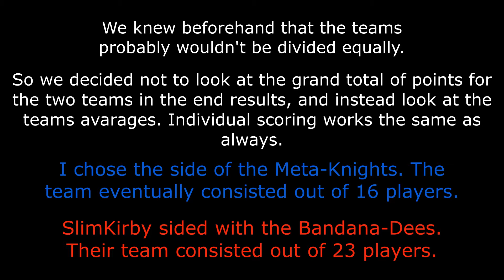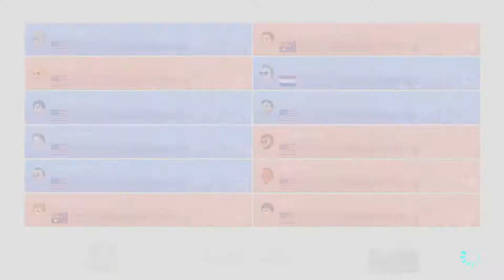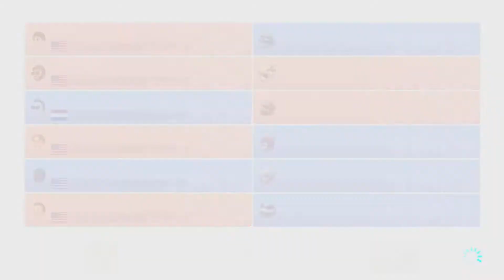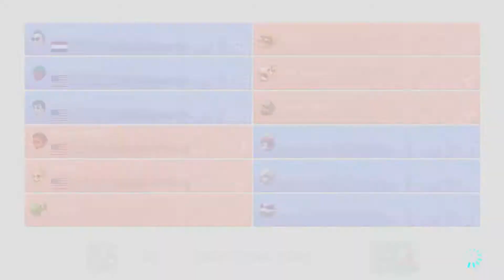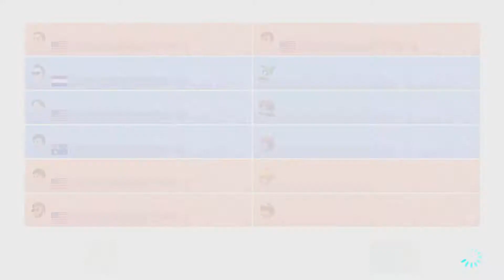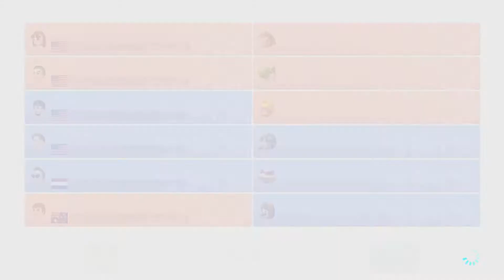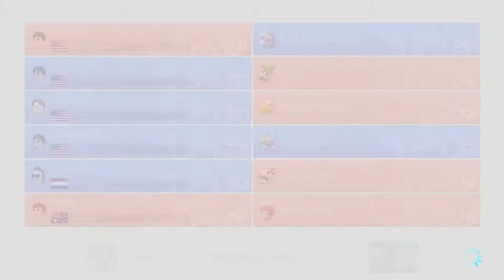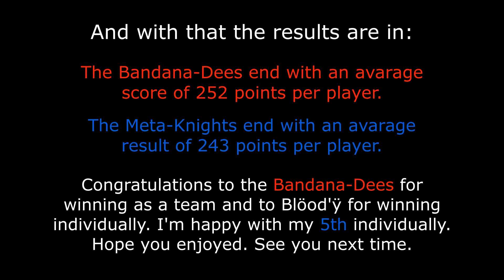Mario Kart 8 Deluxe: Star Warrior Cup by SlimKirby Session #5 (150cc Team Races)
My perspective from the monthly Star Warrior Cup. Team battles this month, not just racing for yourself but also for your color. The theme was Kirby in the spirit of Slim "Kirby". Bandana-Dees for red, and Meta-Knights for blue. I chose Meta-Knights (blue). Happy "Blue" Monday!

With all the lobby stuff, communication errors and spectating rounds cut out; it's non-stop racing.